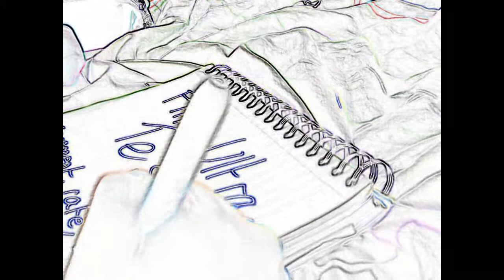Flip ultra test v2 720p HD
Yes i'ts another one of those completely random video's that we all love (or hate)